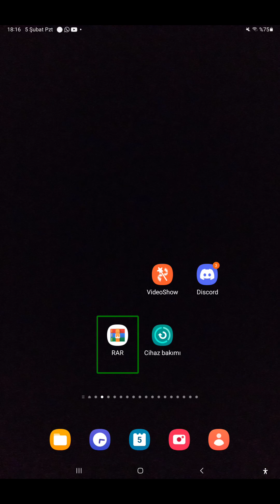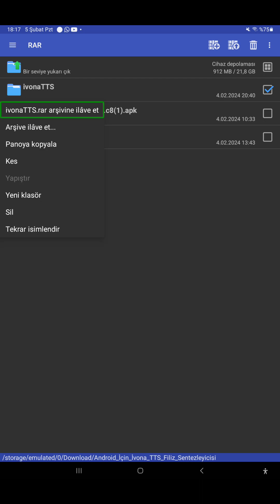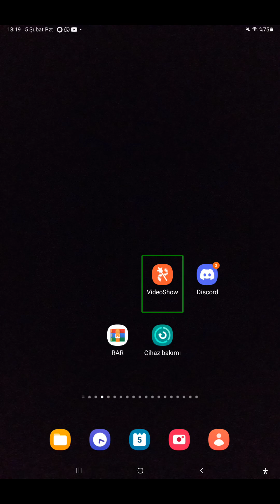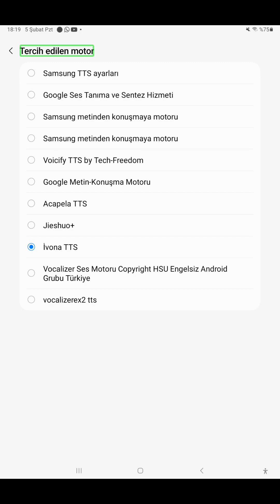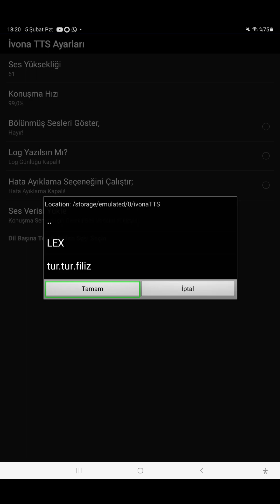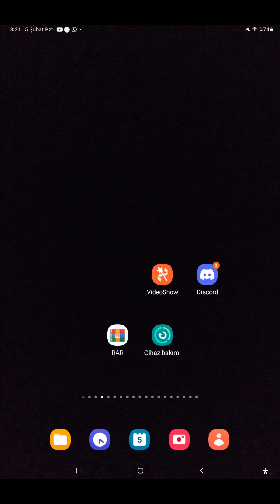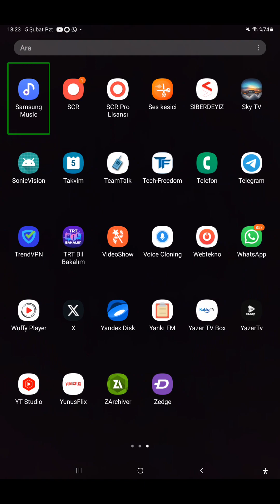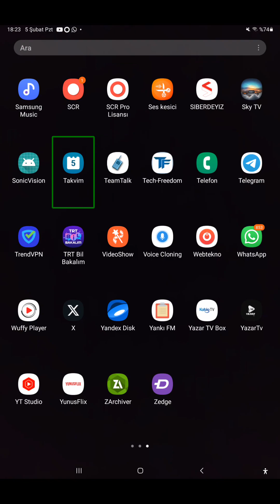Android için Filiz sentezleyicisi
Android için ivona filiz sentezleyicisi
Kurulum notları.

Merhaba. Android için ivona tts filiz sentezleyicisini kurmak için yapmanız gereken işlemler bu metin belgesinde anlatılmaktadır...

-01. Öncelikle play store'ye Girin ve; Google play protect'İ kapatın. Bunu yapma nedenimiz, Play protect, İvona tts'Yi bir tehdit, Bir çeşit virüs olarak algılıyor ve yüklenmesine engel oluyor. Ancak endişelenmeyin, İvona tts asla bir virüs, Ya da tehdit değildir...

–02. Şimdi indirdiğiniz dosyayı arşivden çıkartın. Dosyalar arşivden çıktığında karşınıza bir adet apk dosyası (ivona tts & 1.00.apk) Gelecek. Bir adet de ivona tts klasörü gelecek. İvona tts klasörünü telefonunuzun dahili depolama alanına, İçindeki hiç bir şeye dokunmadan taşıyın.
—03. Ardından ivona tts apk dosyasını kurun. Şimdi metinden-sese ayarlarına girin ve ivona'Yı varsayılan tts motoru olarak seçin. Ardından ivona tts ayarlarına girin ve buradan, Ses verisi yükle düğmesine basın. Sonra hiç bir şeye dokunmadan tamam düğmesine basın. Sonra aynı işlemi bir daha tekrarlayın. Sonra bir pencere açılacak. Buna da tamam deyin.

Daha sonra farklı bir ses motoruna geçiş yapın, Ve telefonunuzda ram temizliği yapın ve tekrar ivona tts motoruna geçiş yapın. Bunu yaptığınızda filiz sesinin konuşmaya başlaması lazım...
Not:
Bütün bu kurulum işlemleri bittikten sonra play protect'I tekrar açabilirsiniz... indirme linkleri: Android 13 ve altındaki sürümler için